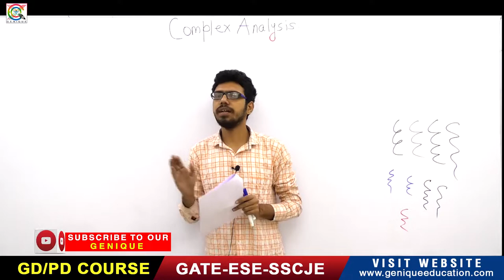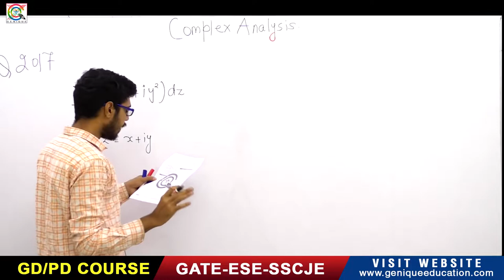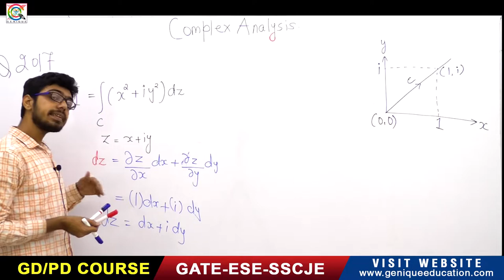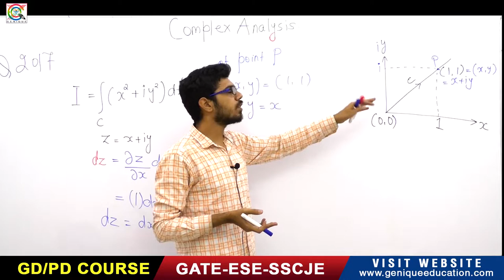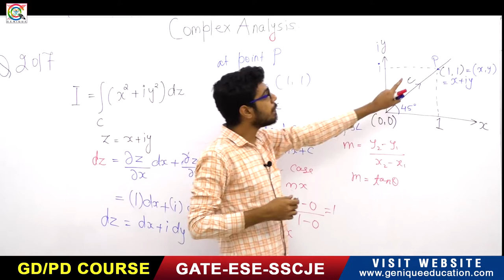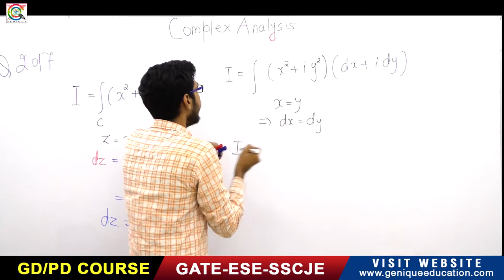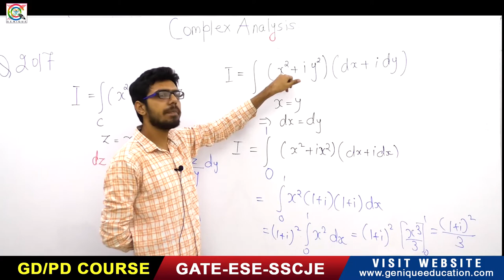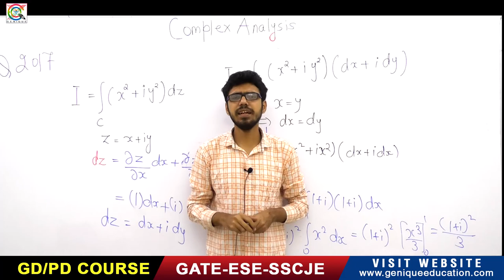Lec 49 I Complex Analysis I Part 05 I 250 Days Plan I GATE 2021